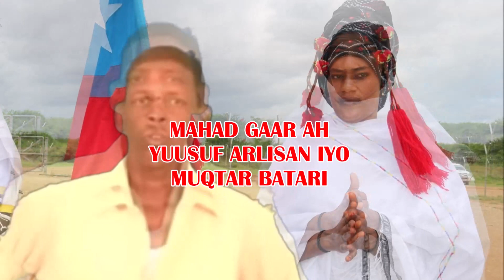ALBUMKII HASSAN HUBUROW 2007 - HEESTII ADII KIING JILBOOYSANAA JINAAYOW MAHA IING JEESYTOO